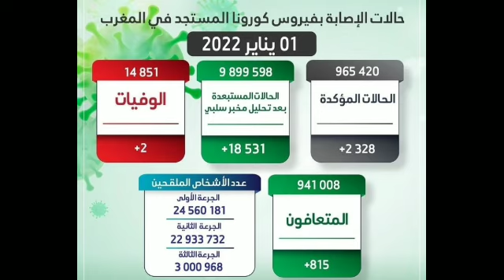رقم قياسي جديد بفيروس كورونا يسجل بالمغرب يا آسفاه 😱😱😱😱😱😱😱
تصحيح تمارين خاصة بالسنة الثانية إعدادي مسلك دولي علوم الحياة والأرض تأبوناو الخوت شكرا لكم على المتابعة المستمرة 🥰🥰🥰😍🥰🥰🥰😍🥰🥰🥰😍🥰